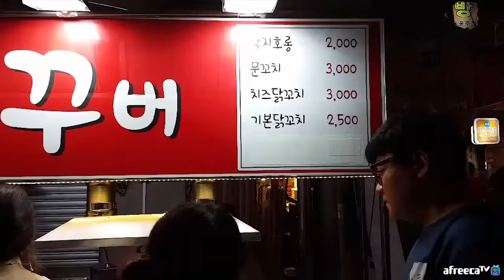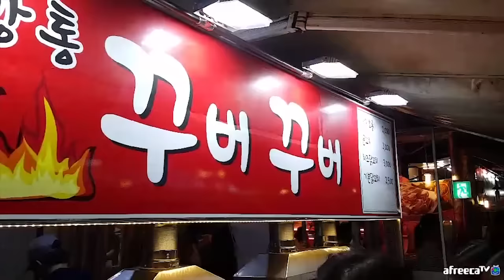한나TV★길거리음식-부산 깡통시장 '꾸버꾸버 낙지호롱꼬치' 먹방!! [Eating Show☆Mukbang]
부산 부평동 깡통시장 첫번째 메뉴
'꾸버꾸버 낙지호롱꼬치' 입니다.
매콤한 양념에 직화구이 낙지 정말 맛있어요^^